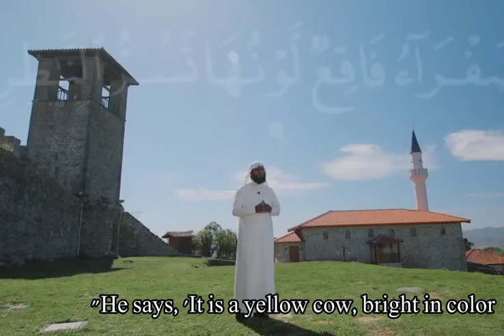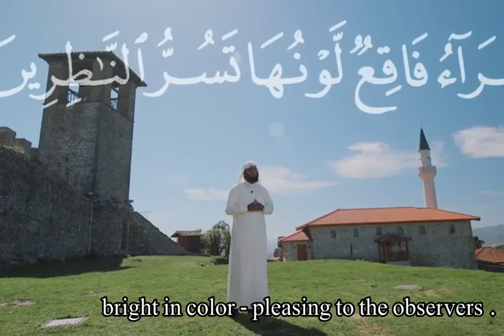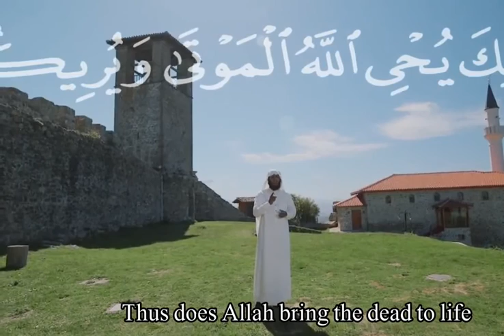إِنَّ البَقَرَ تَشَابَهَ عَلَيْنَا وَإِنَّا إِن شَاء اللَّهُ لَمُهْتَدُونَ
تلاوة بصوت منصور السالمي